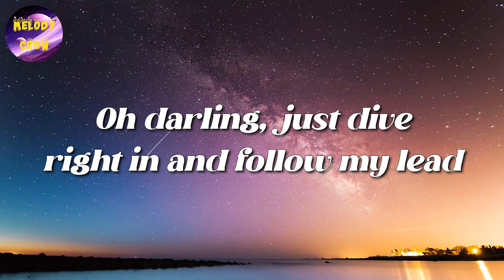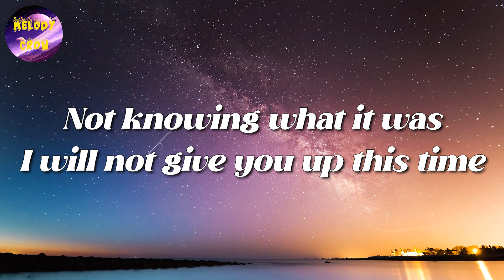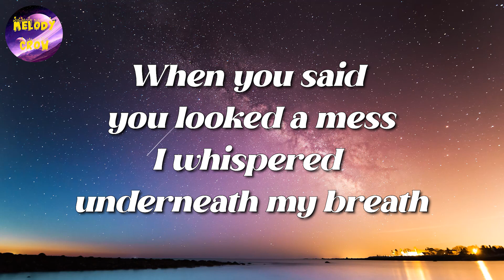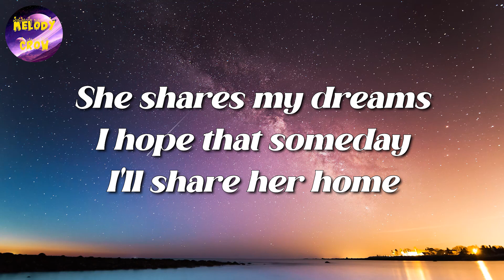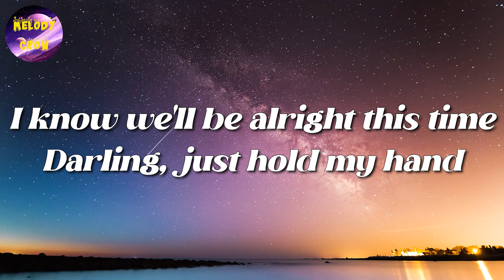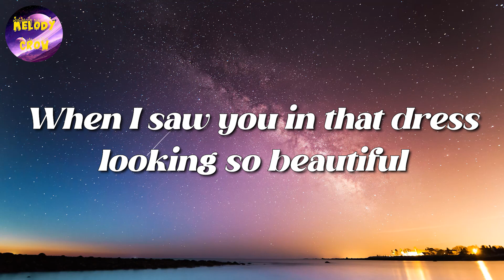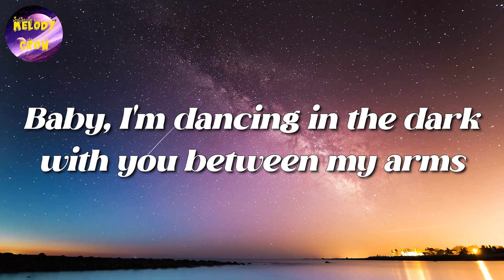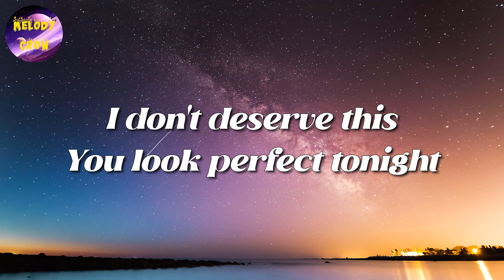🎶 Ed Sheeran - Perfect (Lyrics)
🎵 Perfect (Lyrics): 🎤

[Instrumental]